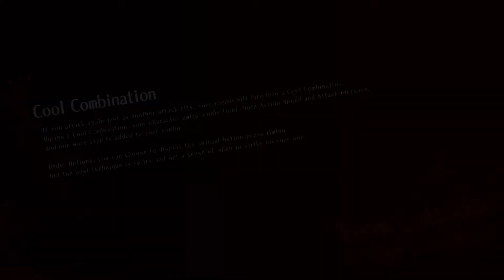OneeChanbara Origin - 07 - Lei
Aya nad Saki are attacked by a mysterious woman, who turns out to be Lei. Lei eventually joins the group as they search for Aya and Saki's father.